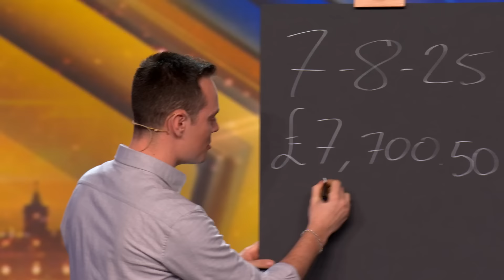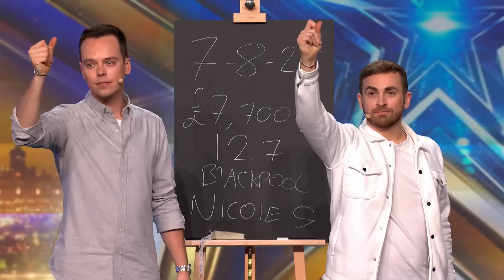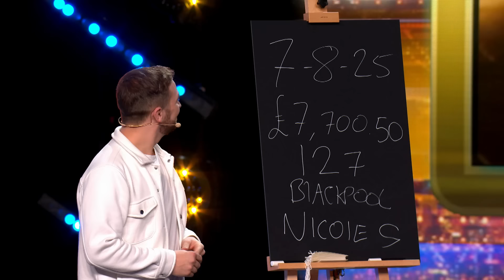ALL AUDITIONS | Episode 6 | BGT 2024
Episode 6 brought us yodelling sheep, unexpected screamo covers and a saucy opera singer! What more could you want?

Featuring auditions from:
Daniele & Naimana
Troll Dancers
Blitzers
Alex Mitchell
Jay & Joss
Angelo & Janette
Eliane Baranton
Perry Grant
Phoenix Boys
Charlie Lewton
Messoudi Brothers
Natalie Choquette